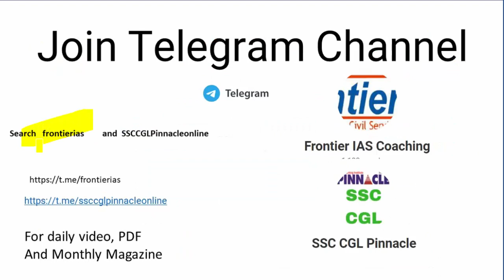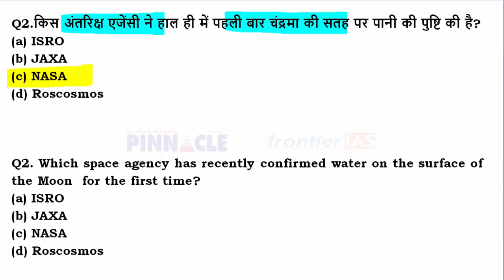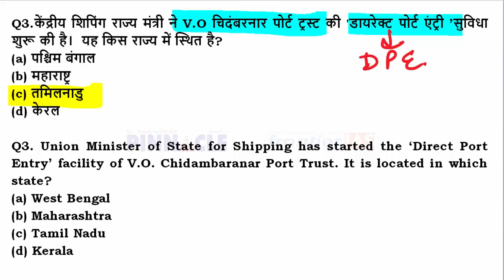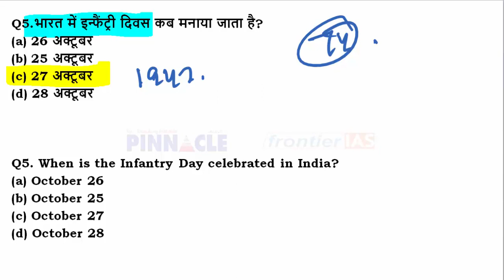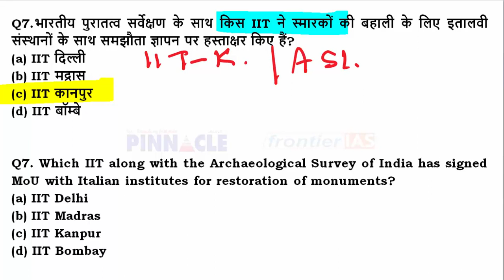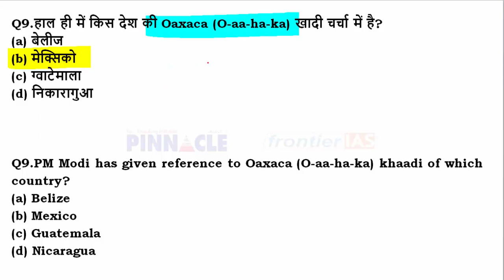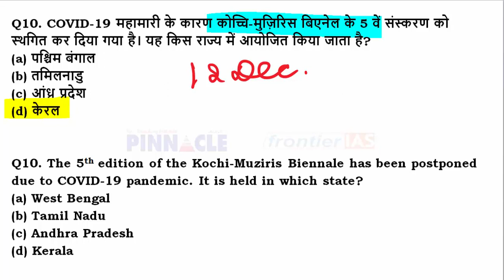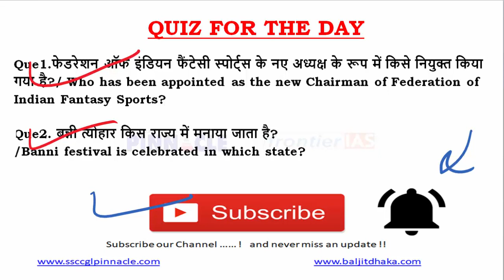Ep- 823 29th October 2020 hindi current affairs | daily current affairs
Join HCS 2020 New online Batch for HCS starting from 2nd Oct 2020,